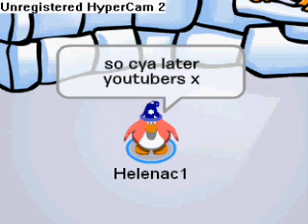This is helenac channel click the picture x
Dosnt matter now ppl i got a email of the company n i get a month free membership ohhh yehh :D